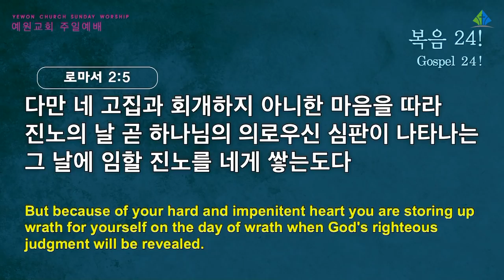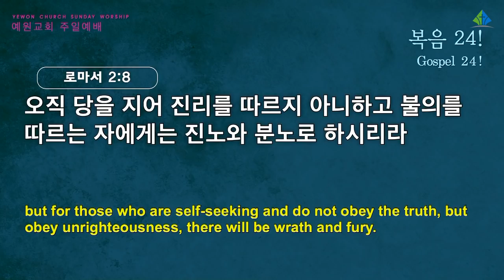[예원교회] 3부 주일예배 - 복음 24! - 정은주목사 - 2022.01.30.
로마서 2:1-11
복음 24!
정은주목사